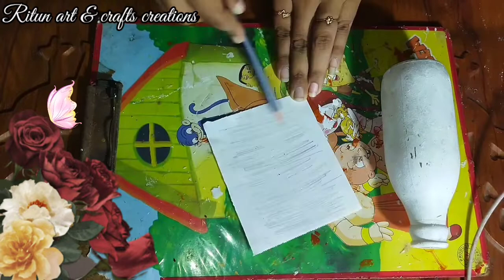How to reuse waste bottle for home decoration ideas 💡!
How to reuse waste bottle for home decoration ideas 💡!Reusewastebottle Bottleart😊

Material required - glass waste bottle
                                acrylic colour
                                glitter pen etc.

Thank u😇 for watch this video .